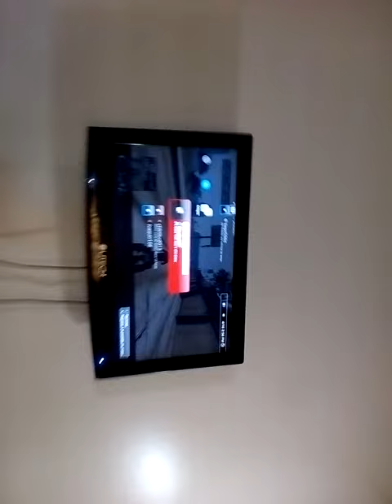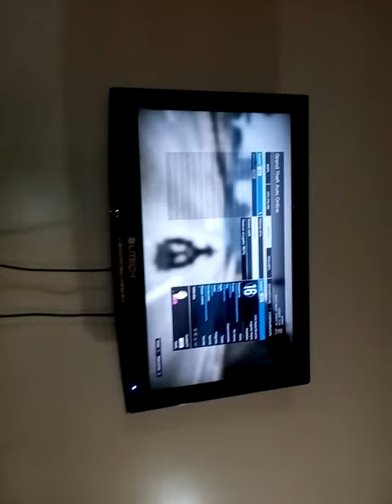Gta v online parte 2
Sebastian segovia